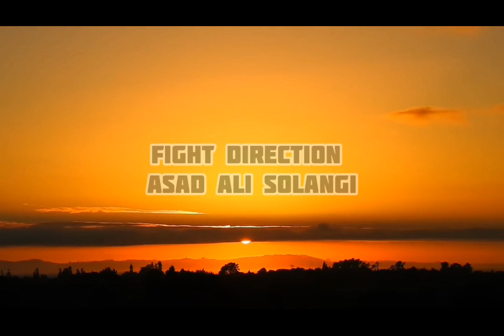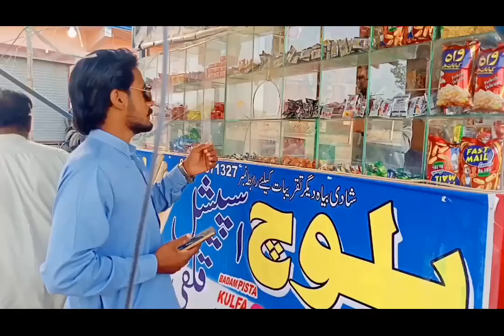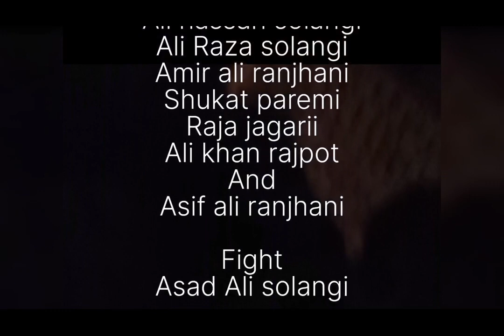Talash Sindhi movie Hakim movies